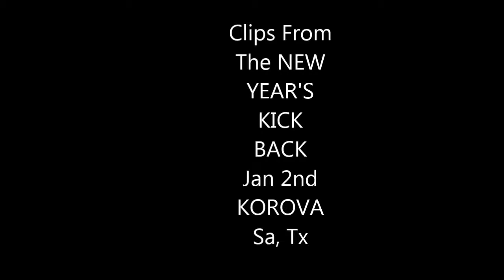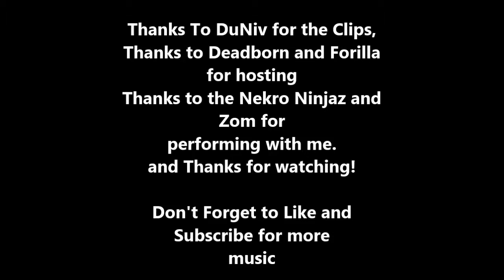New Year's Kick Back Clips January 2nd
Clips from my set from the New Year's Kick Back Show.
January 2nd 2015 at the Korova.

A big shout out to Forilla and Borndead for hosting this awesome ass event,

A big shout out to The Nekro Ninjaz and Zom for helping me perform,

And another shout out to DuNiv for recording the clips and sending them to me, you're awesome bro.

Check out 210Radio.com and Hatchet Television!